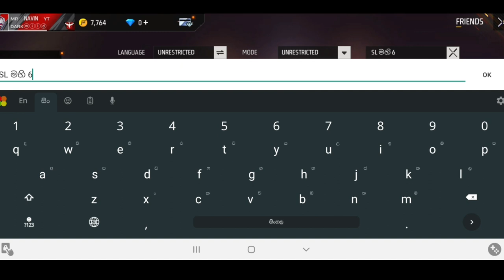අම්මො ඒ එකවුන්ට් එක 😂💔 | FREE FIRE OLD ACCOUNT | V BAJ FREE FIRE ACCOUNT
1. Garena Free Fire Indonesia Live
2. Garena Free Fire Brazil Live
3. Garena Free Fire India Live
4. Garena Free Fire Singapore Live
5. Garena Free Fire Thailand Live
6. Garena Free Fire live Malaysia
7. Garena Free Fire live Sri Lanka

FREE FIRE OLD ACCOUNT PART 1.